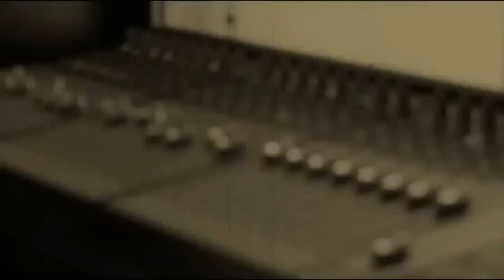[HD] Sunny Side (feat After School) - 아프죠 MV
New duo called Sunny Side (써니사이드)  has released their debut single album entitled "You (너에게)" on 6th August 2009. The single album features three songs and one of it is "아프죠" which features 3 of the After School members.

The strangest thing about this duo is that they are releasing a music video for all three songs and this song which features After School has two different versions of Music Video. One is this version that you're watching which has After School practicing/recording the song with the duo while the other version looks more like a music video but without the After School girls unfortunately.

The other strange thing is that this song is not even their title song because the duo debuted on M! Countdown on 6th August 2009 with another song from their single album titled "Rain Love" which features Misty from Gavy NJ.

My strange discovery for the day O.O

Artist: Sunny Side (써니사이드)

Members:
- Myung Joon (명준) aka MJ
- MASTER CHANG

Album: You (너에게) [Single]
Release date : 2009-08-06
Genre : Hip-Hop
Label : 네오위즈벅스